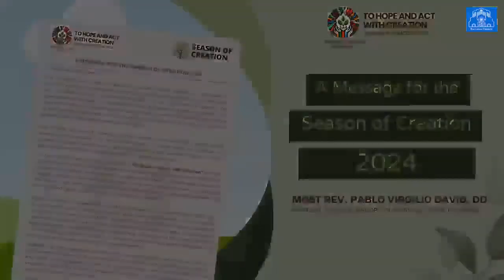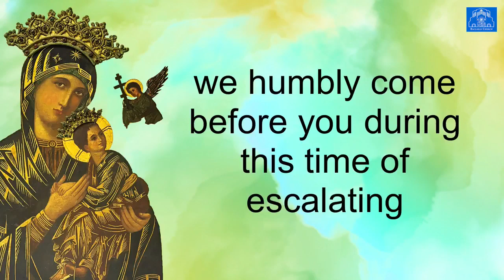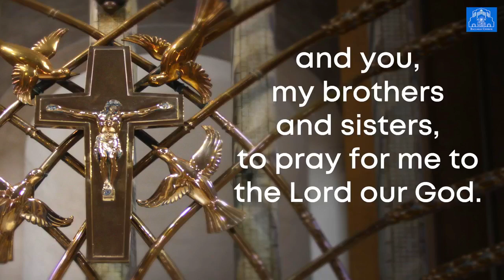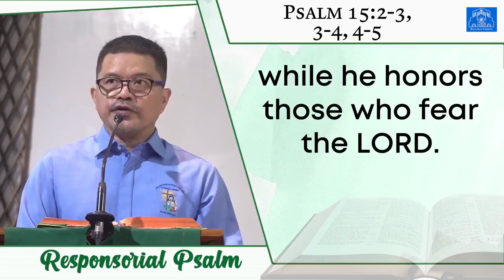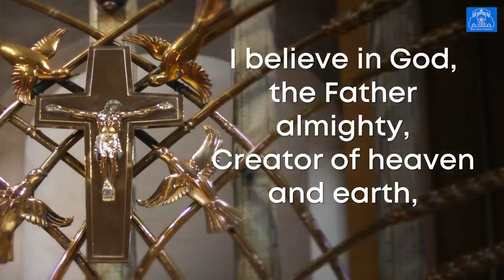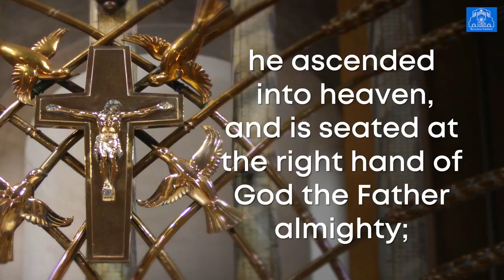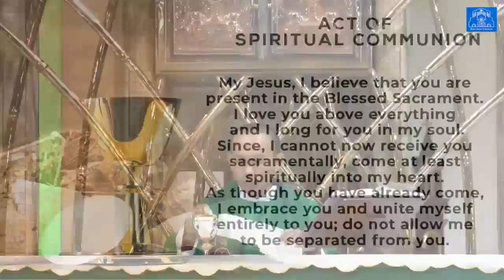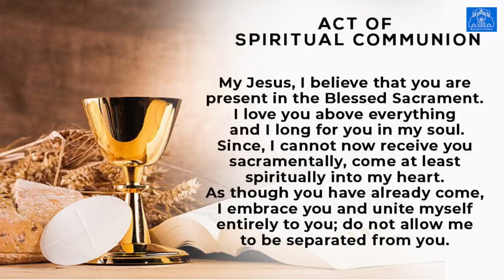Baclaran Church - 22nd Sunday in Ordinary Time